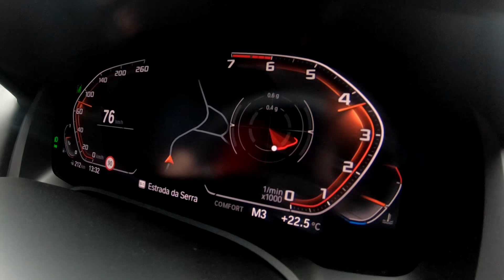2019 BMW M850i | From A Different Angle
The new 2019 BMW 8-Series is here. Read our full story